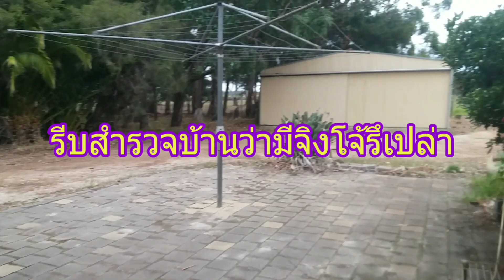ฝรั่งใช้รถบั๊กกี้ต้อนแม่วัวเข้าคอก แบบนี้!! ,Nature Cattle Farm เข้าป่าทึบเจอทั้งจิงโจ้จิ้งจอกตรึม!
ออสเตรเลียเป็นประเทศที่มีจิงโจ้เป็นสัตว์สัญลักษ์ และมีจิงโจ้จำนวนมาก.
บางรัฐของประเทศออสเตรเลีย มีประชากรจิงโจ้มากว่าคน ดังนั้นรัฐนั้นๆจะมีการประกาศให้สามารถล่าจิงโจ้มาทำอาหารได้ แต่เฉพาะในช่วงเวลาที่กำหนดเท่านั้น.

มาตรการนี้เกิดจาก บางครั้งจิงโจจะไปทำร้ายนักท่องเที่ยว และเด็ก รวมถึงแย่งชิงอาหาร ซึ่งเป็นพฤติกรรมคล้ายๆกับลิง และมีการทำร้ายผู้คนถึงในเขตบ้านด้วย.

อย่างไก็ตามทางฟาร์มวัวของเรายังไม่เคยมีประสบการเล่านั้น แต่ถ้าเพื่อนอยากจะทราบข้อมูลเพิ่มเติมหาอ่านได้ทางกลูเกิล และคลิปลิ้งค์ด่านล่าง เพื่อชมคลิปที่เราเอ่ยถึงในวิดีโอนี้ กราบขอบคุณที่รับชม

AustraliaFarming,
Australia Cattle Farm,
สาวไทยสะใภ้ออสซี่,
ฟาร์มวัวออสเตรเลีย,
ฟาร์มวัวธรรมชาติ,
ฟาร์มวัวพันธุ์ชาโรเล่ส์,
จิงโจ้ออสเตรเลีย,
สัตว์สัญลักษณ์ประจำชาติออสเตรเลีย